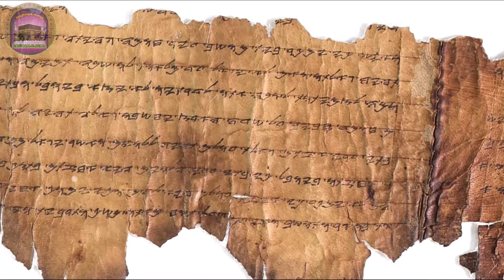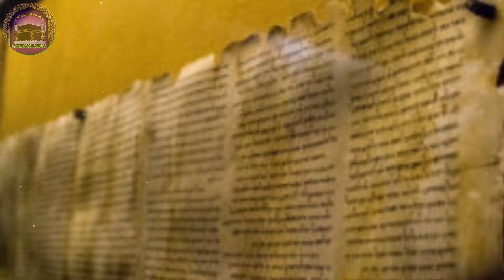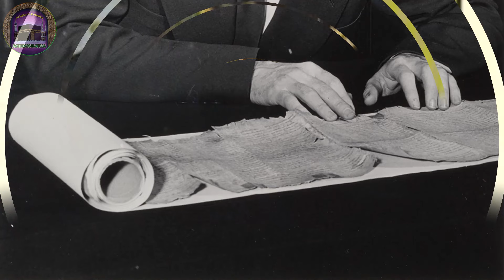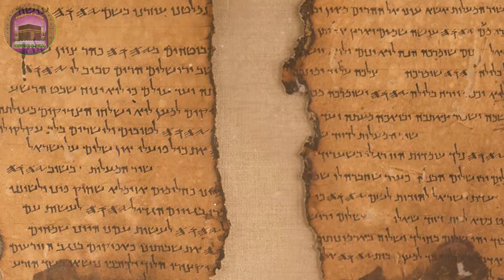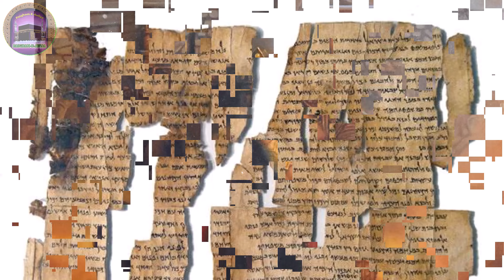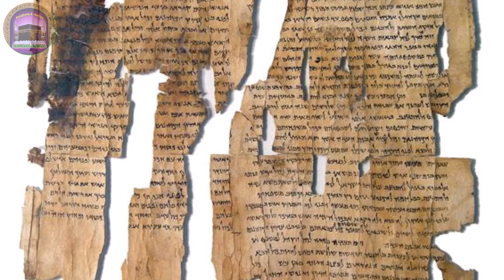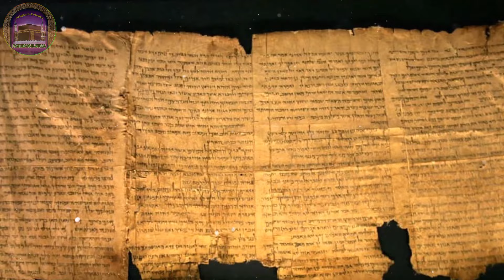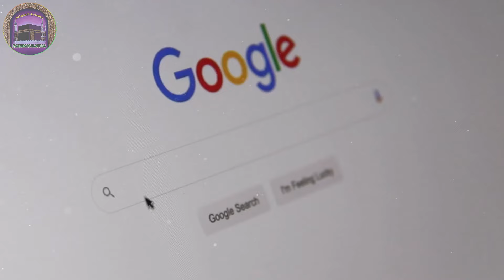क्यों छुपा रहा है इजराइल रहस्यमयी किताब - फिलिस्तीन में मिली 1500 साल पुरानी किताब